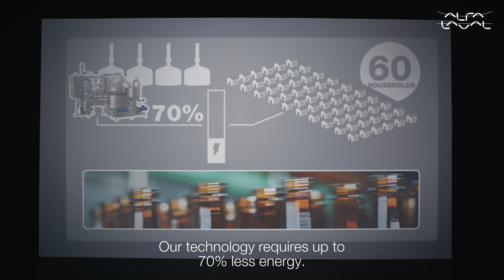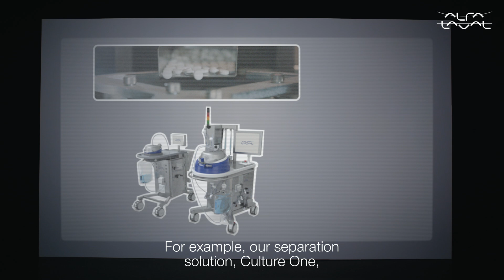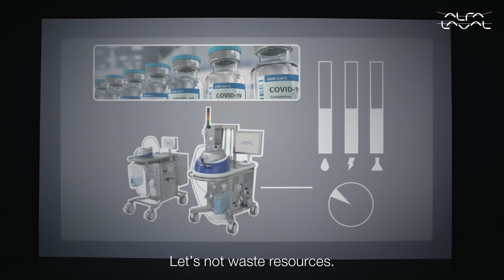Revolutionizing sustainability: Alfa Laval's centrifuge technology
Explore how Alfa Laval’s advanced separator technology is transforming industries by saving energy, reducing waste, and promoting sustainability. From brewing beer and producing plant-based proteins to innovating pharmaceutical solutions, our cutting-edge separation systems require up to 70% less energy and drastically reduce resource consumption. Let’s not waste energy, food, or opportunities—join us in spinning toward a sustainable future.